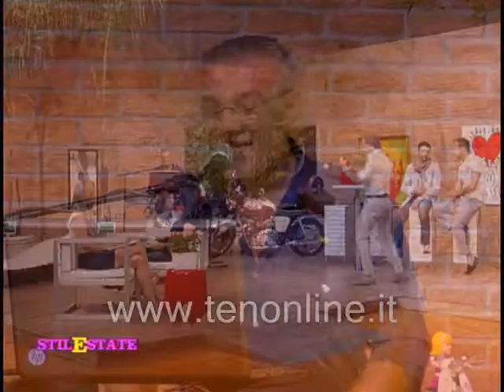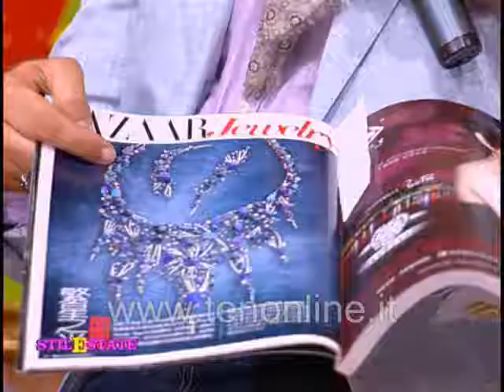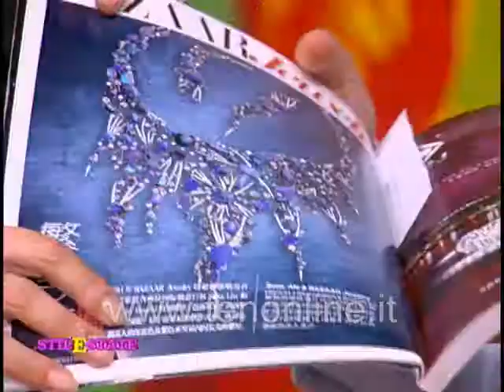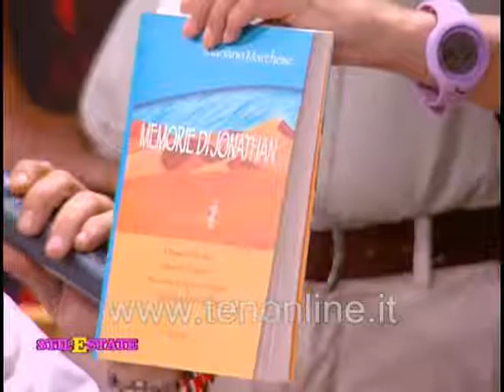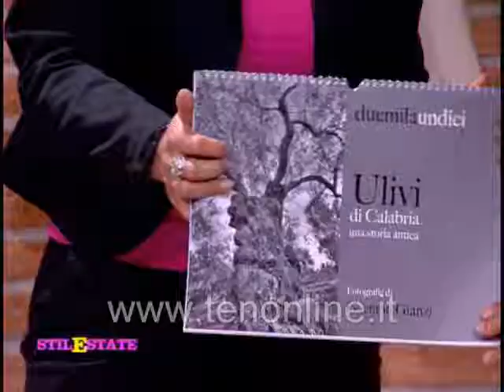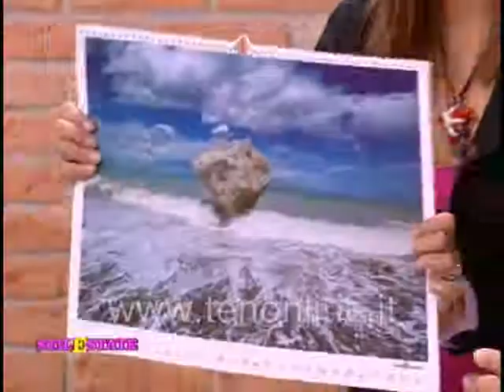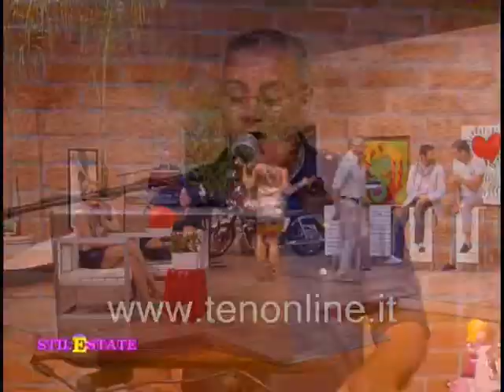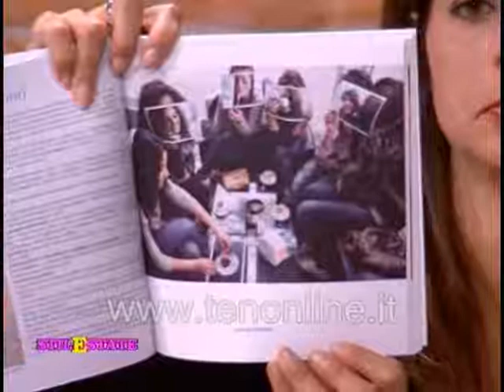TEN - STILESTATE 18-08-2011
Gossip e Bon Ton sotto l'ombrellone
Trasmissione di intrattenimento del 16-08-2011
In studio Valentina Palmieri e Claudio Greco